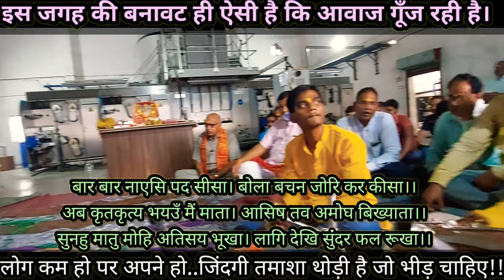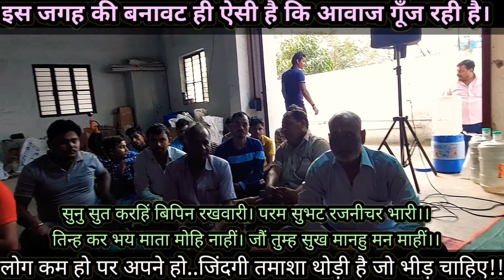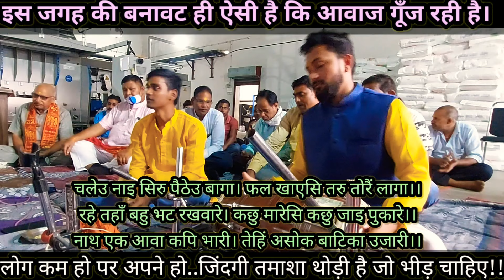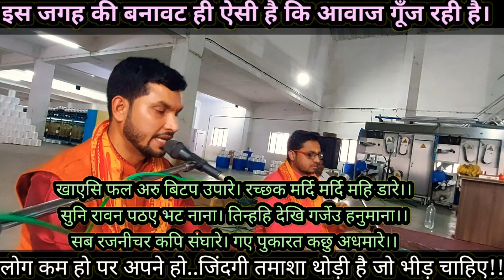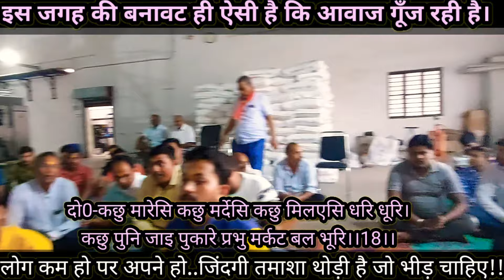🔥 जगह कोई भी हो...जलवा भाई का बरकरार रहता हैं 🔥:- सबका दिल जीत लिए अपनी ढोलक की टंकार से...!!!